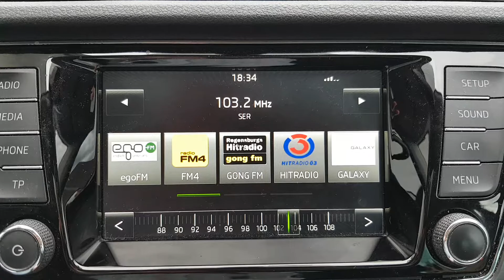103,2MHz SER in Münchsmünster-Mitterwöhr am 13.8.2019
Am 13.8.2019 konnte ich SER (Radio Sevilla FM) auf der 103,2MHz von Castilleja de la Cuesta (1906km Luftlinie, 28KW) Empfangen.